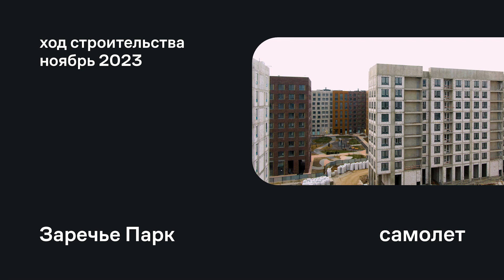«Заречье Парк» / Ноябрь 2023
«Заречье Парк» — наш новый проект с целым рядом преимуществ, в том числе с удобным расположением в районе Сколково с отличной транспортной доступностью, уникальным окружением и концепцией благоустройства.

Современный и комфортный комплекс находится неподалёку от метро «Озерная» и «Говорово». До центра Москвы легко добраться по южному дублёру Кутузовского проспекта.

Вокруг комплекса роскошные парки — Мещерский, 60-летия Октября, центральный парк в Сколково, элитный гольф-клуб. На территории собственный сад с редкими и необычными растениями и ручьём.

Будет здесь и современные PlayHub — горки на рельефе, большой батут, многоуровневый велотрек и песочницы для самых маленьких. Главная задача таких площадок не только развлекать, но и помогать детям всесторонне развиваться.

У проекта своя инфраструктура: детский сад и школа, поликлиника и аптека. Рядом торговые центры, кинотеатры, школа плавания Moscow Big Swim.